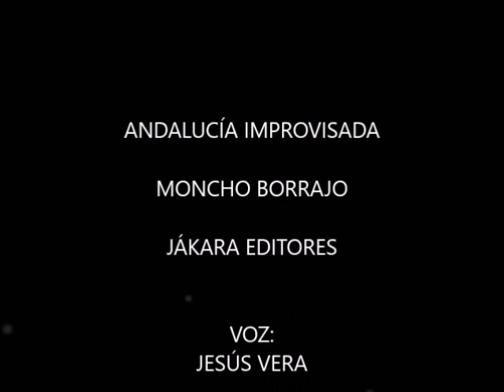ANDALUCÍA IMPROVISADA de MONCHO BORRAJO